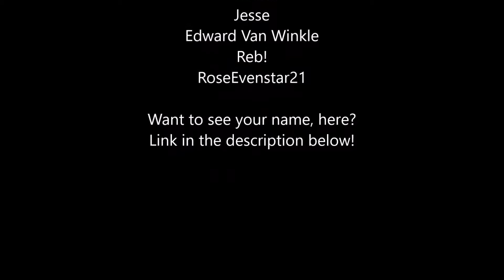FFRK: Summer Sun Festival 2018 - Diamond Weapon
You're going to have to keep hitting the boss with summon spells or soul breaks. I recommend the summon spells if you can pull it off.

All footage recorded on a PlayStation 4 Pro using an Elgato HD60 S, StreamLabs OBS, Logitech C920 Webcam, and a Blue Snowball microphone.